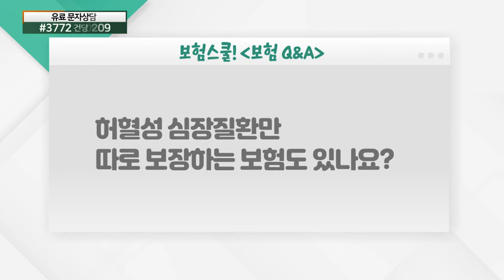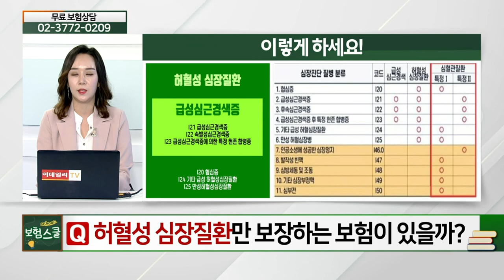허혈성 심장질환만 보장하는 보험이 있을까?_보험 Q&A (20210611)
# 허혈성 심장질환만 보장하는 보험이 있을까?